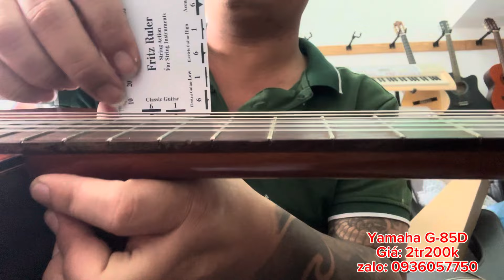Đàn guitar Yamaha G-85 japan âm rất hay. Giá: 2tr200k, guitar yamaha , guitar nhật 0936057750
Địa chỉ: 173 Nguyễn Thượng Hiền, phường 6, Bình Thạnh, HCM
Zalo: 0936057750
Giá: 2tr200k kèm bao, bảo hành 1 năm